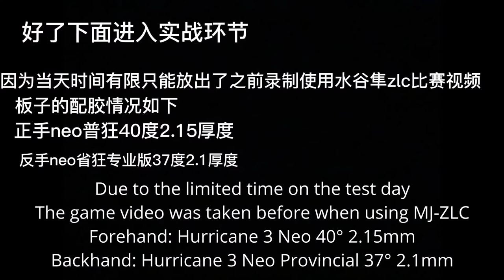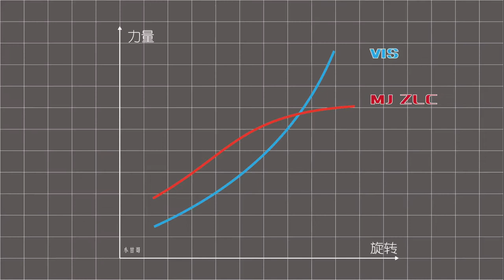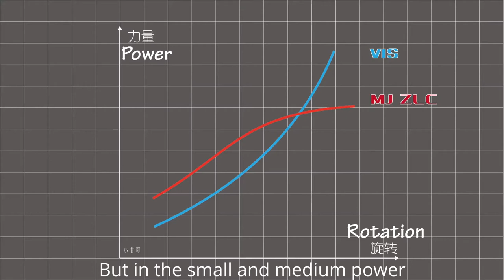Testing Butterfly MIZUTANI JUN-ZLC blade!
Hello, I am Gan!
In this video, I tested the blade Butterfly MIZUTANI JUN-ZLC. See how it performs!